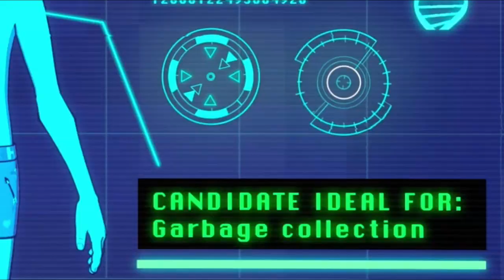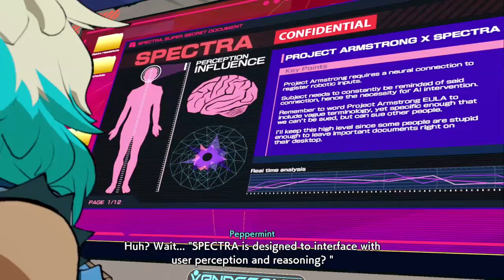Hi Fi Rush - The Game That Blindsided Everyone.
I recently stumbled upon this title purely out of sheer luck, and it turns out this is a well crafted work of art that cannot be ignored under any circumstances. Probably one of the best games I've played this year.